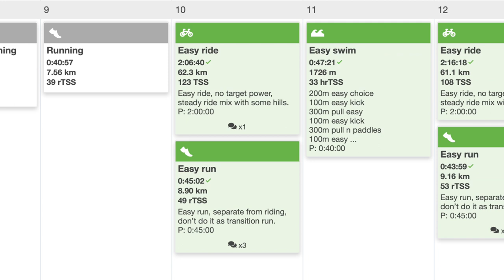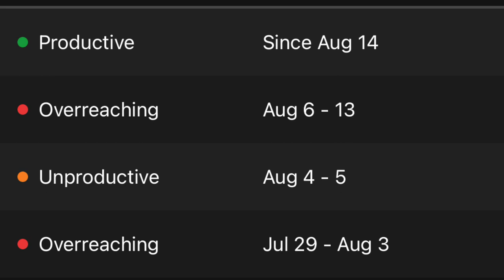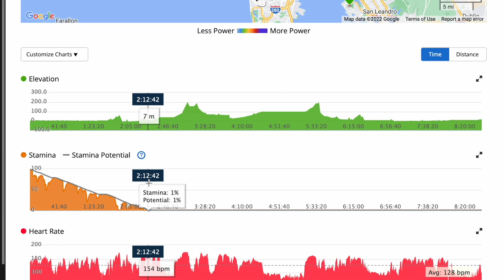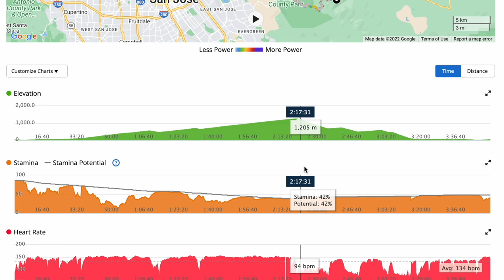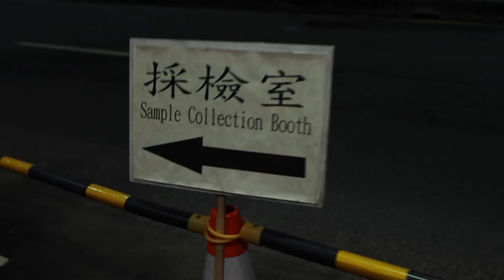回家啦！FR955數據真的準嗎？《Road to Kona 2022 Ep.5》